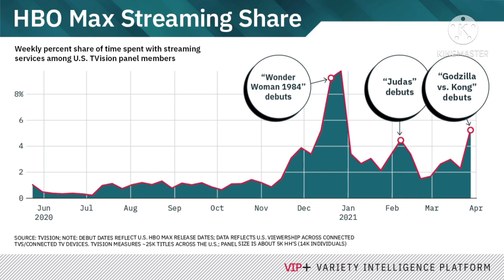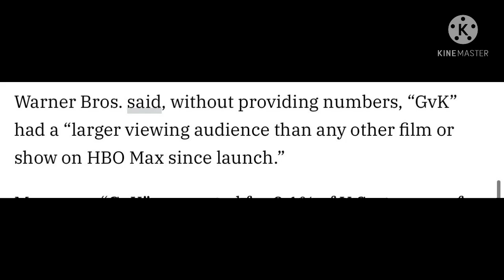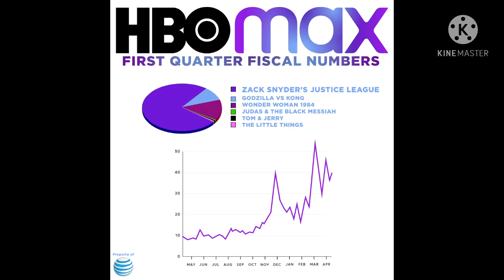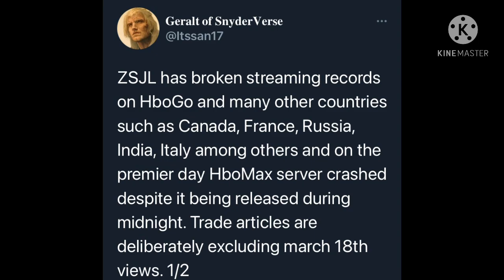WARNER BROTHERS ARE AFRAID TO RELEASE THE NUMBERS FOR ZACK SNYDER’S JUSTICE LEAGUE.